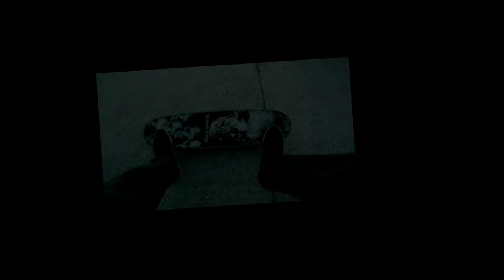FOMOS PEGOS PELA CHUVA NO MEIO DO ROLE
Fomos dar um role na pista de skate e começou a chover forte  :-/

skate
pista de skate
nova veneza
pista de skate nova veneza
skate park
sumaré skate
skate sumaré
019
pista de skate em sumaré